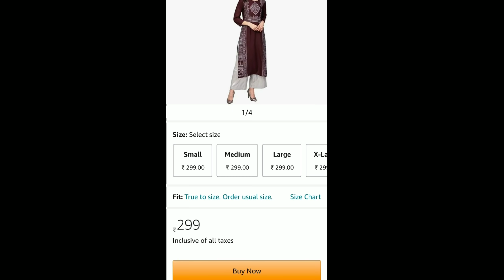Amazon year ending sale/ 50 to 90% discount sale/kurtis Rs.299 and saree Shopping haul / Dont miss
My jewellery details
 Lalitha collections

Buying Links :

wholesaleproducts flyingbeats urbanhill householdproducts GarimasGoodLife middleclassammai AjitBusinessIdeas PrateekKumar heavenlyhomemade shrutiarjunanand riyadas mystylecorner prernachhabra sirishateluguchannel superstyletips ammachetivanta anantmayabeauty perkymegshindi karthikachannel hussainmanimegalai DipikaKiDuniya SabaIbrahim and lot more.

I regularly follow#PoornaThenaturegirl#TraditionalMe#TechnicalGuruji#GarimasGoodLife#AshishChanchlanivines#ShrutiArjunAnand#SuperStyletips#MissMcBlush#ETVjabardasth#shanmukhjaswanth#mallemalatv#prankvideos#Biggboss as love this channels I see each and every videos of them.